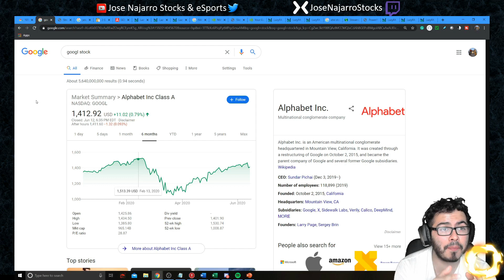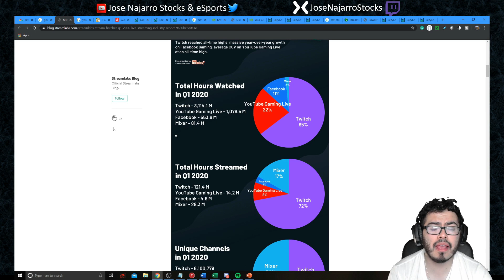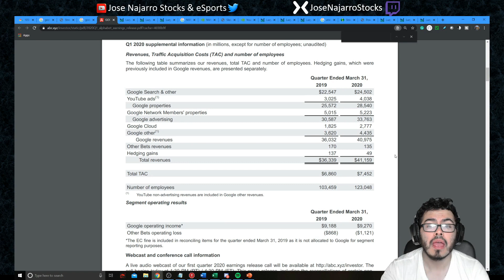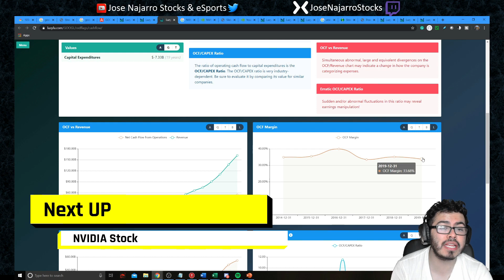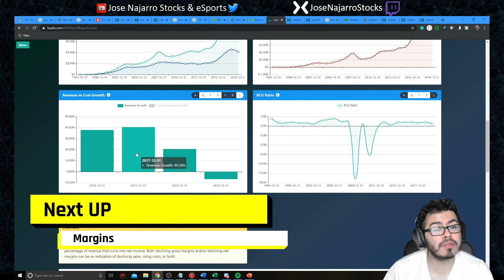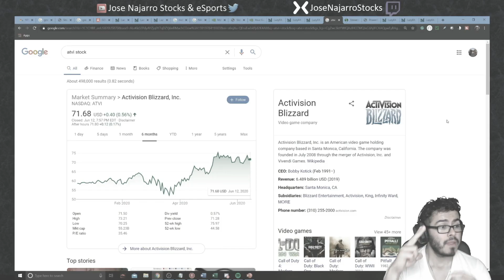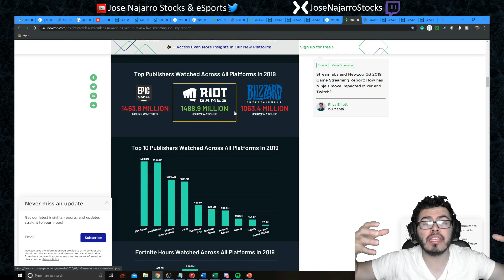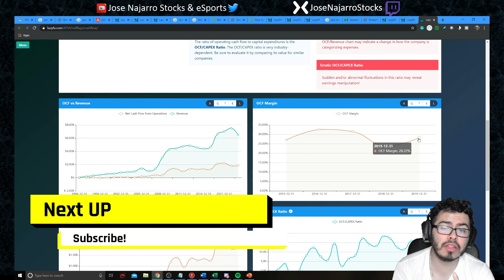Top 3 Esports Stocks To Buy NOW June 2020!! (NVIDIA Stock, Google Stock and Activision Stock)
My top 3 Esport stocks to buy are Nvidia Stock, Google Stock, and Activision Stock. They are what I consider great plays for the esports market. Involved in Gaming Stocks, Cloud Gaming Stocks, Game Streaming Stocks.

These are some of my top esport stocks to invest in for June 2020. Tickers for all these stocks are ATVI Stock, Googl Stock, and NVDA Stock. This is how I would invest in esports.

0:00 Introduction
0:10 Google Stock in Esports
6:28 Goog Revenue Breakdown
7:39 Revenue/Margins Growth
8:55 Googl Balance Sheet
9:39 Cash Flow
10:04 Nvidia Stock
12:05 Revenue Breakdown
12:56 Revenue Growth
14:16 NVDA Balance Sheet
15:07 Cashflow
15:30 Activision Stock
18:30 Revenue Breakdown
19:45 ATVI Revenue/ Margin Growth
21:19 Balance Sheet
21:55 Cash Flow

Some of the questions I want to answer What are the best stocks to buy JUNE 2020? what stocks to buy JUNE 2020? What Cheap Stocks to buy? What are good stocks to buy?  Top Stocks to Buy Now